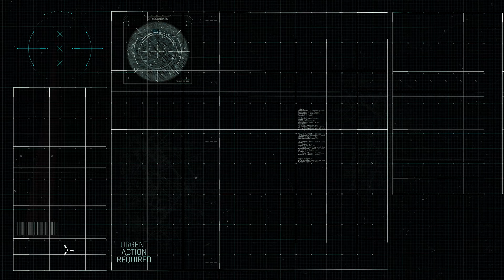Tomorrow Never Dies Shaken Not Stirred Soiree - Black Tie Charity Fundraiser | Visit 007gala.org.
to learn more. Join us at the Davenport Grand Ballroom in Spokane, WA 5:00 pm on October 7, 2022. We're on a secret mission to raise $125,000 to benefit disadvantaged youth in Spokane. With your secret agent in hand, join us for a red-carpet night filled with mystery and intrigue. This elegant evening brings Her Majesty’s Secret Service to Spokane and will feature a gambling floor, dinner, entertainment, and dancing. With our surprise guest speaker and inspiring program, you’ll have a host of reasons to get fancy and go out on the town
Get Glammed Up
Walk the Red Carpet
Mingle with High-Rollers
Use Your Spy Skills for Good
Meet Celebrities

to learn more about the mission.